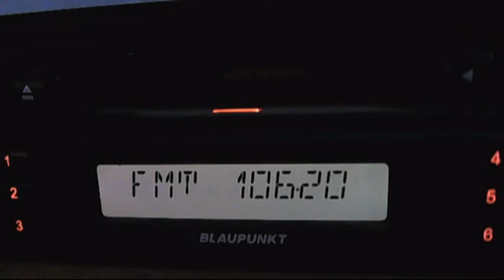fm dx low sender rractual dragos voda dalga 03:36